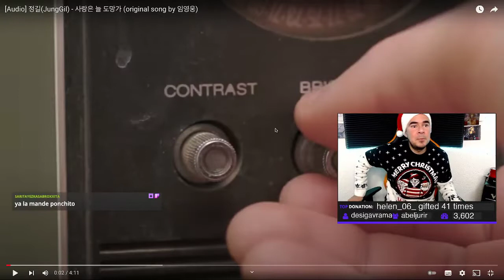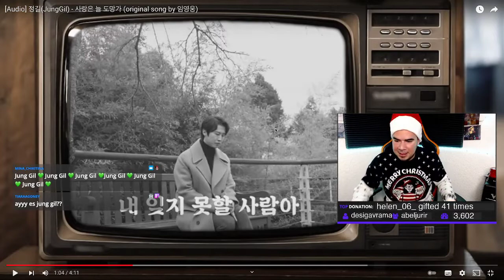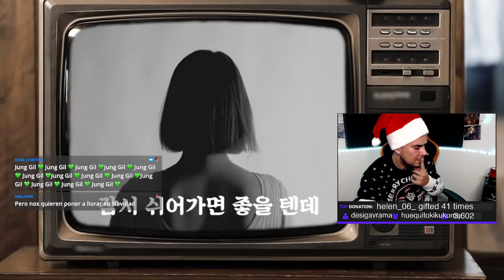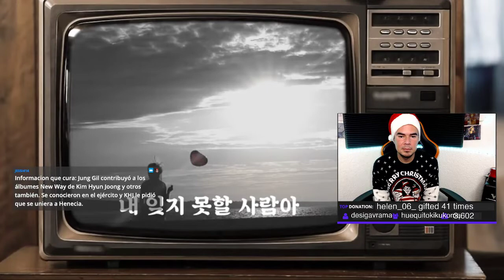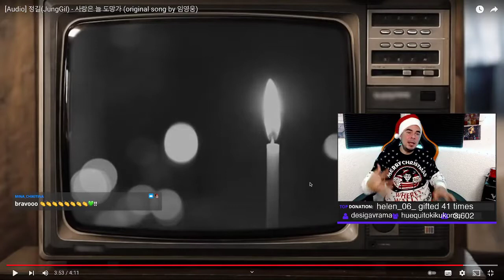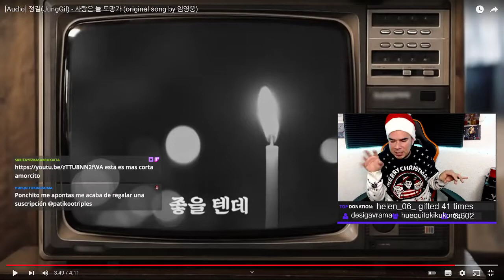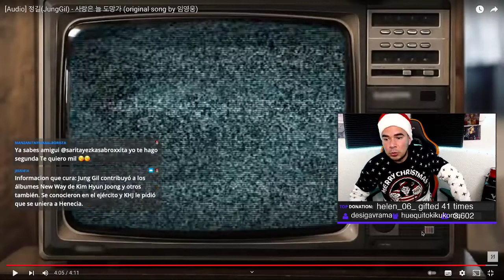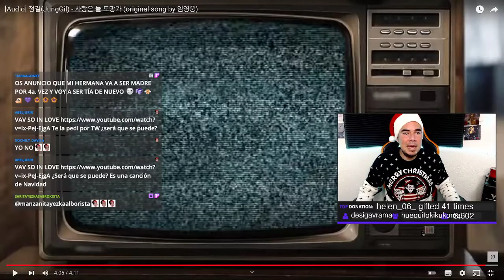Poncho Yezka reacciona a Jung Gil